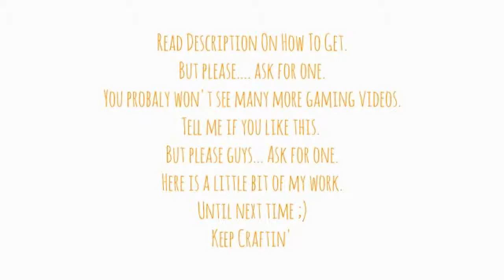I am Now Making FREE LOGOs/BANNERs!! (Really Good) (Read Desc)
1. Like 3. Comment what you want(I can do pokemon, minecraft really anything!) In this video i tell you what to do and show you some of my work. Only took about 6minutes to make :) Must watch video!